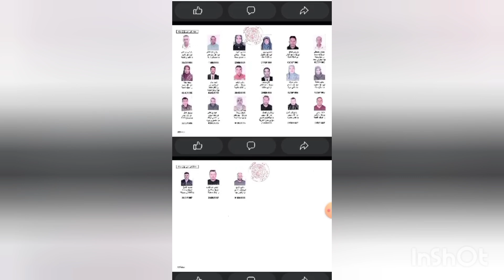🔴عاجل و هام القوائم الاسمية الأولية للمستفيدين للسكنات الاجتماعية السوسيال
# القوائم الاسمية الأولية# للمستفيدين للسكنات# الاجتماعية السوسيال#
لا تنسوا الاشتراك في القناه وتفعيل زر الجرس ليصلكم كل جديد مثل انواع هذه الفيديوهات سكنات عدل التقاعد الدراسه وكل ما يخص اخبار العاجله التقاعد منحه البطاله منعه رمضان منحه الدراسه شاركوا الفيديو مع اصدقائكم لتعم الفائده انتظروني في فيديو جديد بحول الله